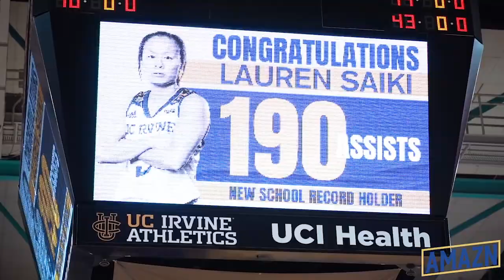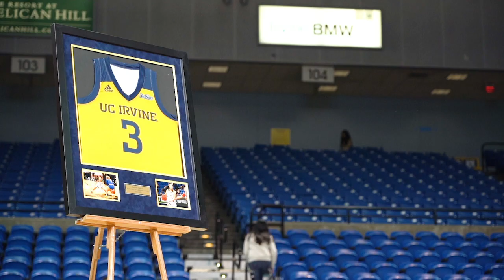THE BEST ASIAN AMERICAN D1 HOOPER SINCE JEREMY LIN! LAUREN SAIKI SENIOR SEASON MIXTAPE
Japanese American UCI point guard Lauren Saiki just wrapped up arguably one of the BEST D1 collegiate seasons for an Asian American hooper since Jeremy Lin’s senior season (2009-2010). The 5’3’’ guard truly exemplified ‘heart over height’ as she finished THIRD in the NATION in assists (7 APG), shattering the UCI all-time record for assists in a season! She was the lone Anteater to be selected to the All-Big West First Team, was a dominant scorer (12 PPG) and lead her squad in steals.

Lauren played her high school ball at Mark Keppel HS in Alhambra, where she quickly devoloped into a community icon. As a freshmen in HS, she was named to the All-CIF second team and by the end of her career, she was ranked the 13th best player in the state. The three-star recruit committed to West Virginia but transferred to UCI after her freshmen year. Following her redshirt season, Lauren has started 94 straight games for the Anteaters, from her first game ‘till her final one. Her junior season was where she took her biggest stride, developing into a double-digit scorer and finishing amongst top in the Big West in assists and steals.

AMAZN HQ is the HOME of Asian American Sports